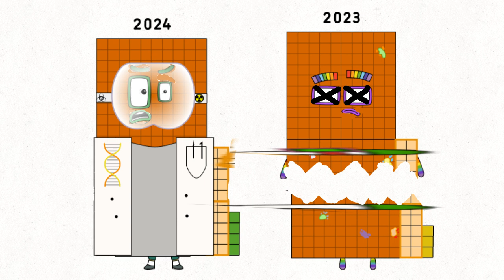2023 gets wiped out (NEW YEARS DAY SPECIAL)